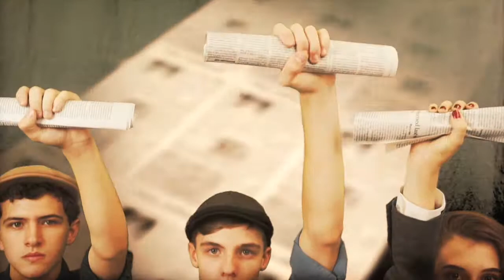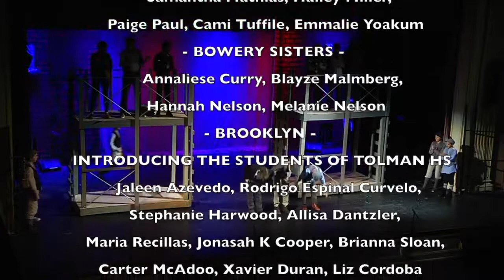NEWSIES 2018: Finale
This talented cast of 44 homeschoolers took to the big stage in Pawtucket with the most ambitious production that A Work in Progress has ever put on! Directed and Choreographed by Jennifer Roca and Student Direction by Cole Paul, with Featured Dancer choreography by Michelle McWilliams, Music Direction by Emily Cuellar, Scenic Design by Jennifer Wilson, Stage Management and Tech Direction by Jason and Melissa Lamb, and a team of incredible staff members, volunteers, students, and interns. for more info.